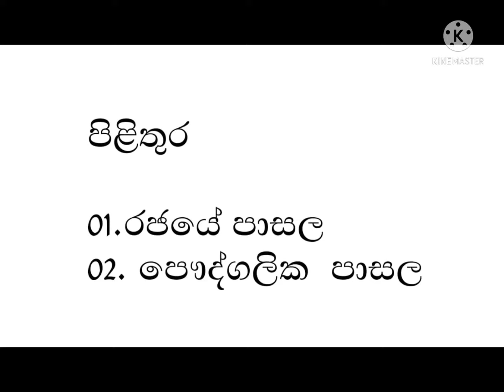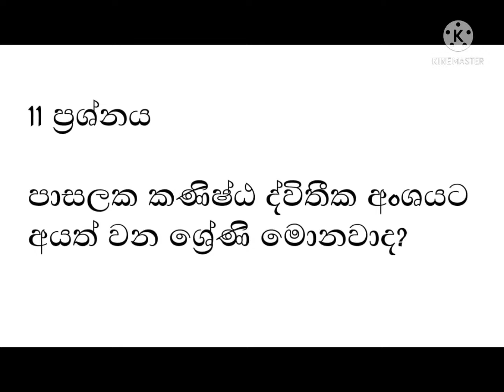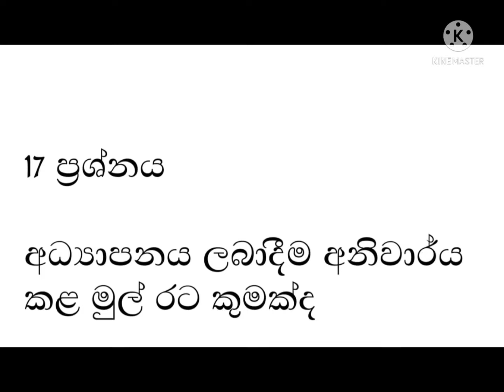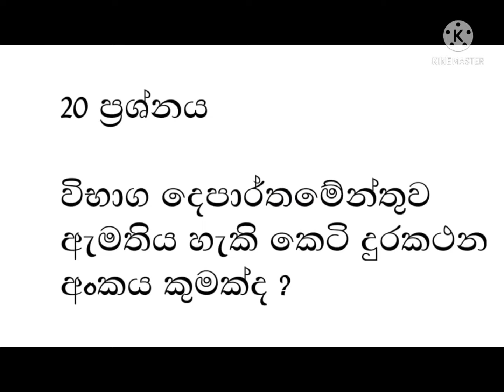Teaching exam | paper in youtube | ගුරු විභාගය | sehas academy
teaching  exam paper in youtube channel on sinhala
teaching exam
ගුරු විභාගය
sehas academy
sa sehas academy
SA sehas academy
SA SEHAS ACADEMY